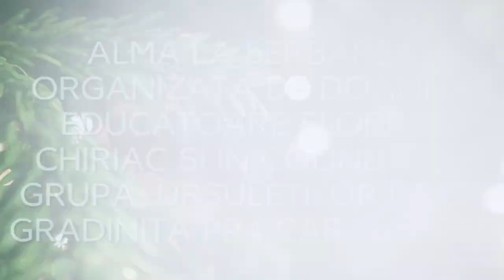Alma la serbarea organizata de doamna educatoare Florina Chiriac si in colinda cu grupa Ursuletilor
Gradinita PP4 Caransebes